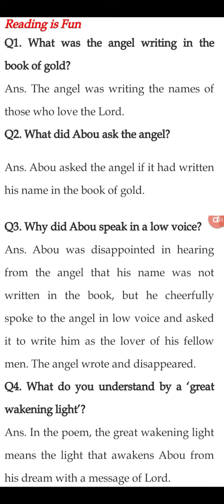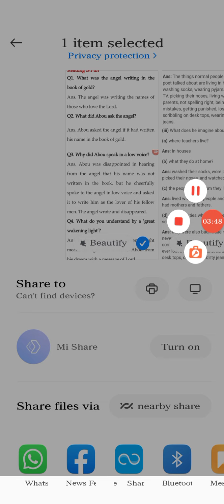Abu ben adhem